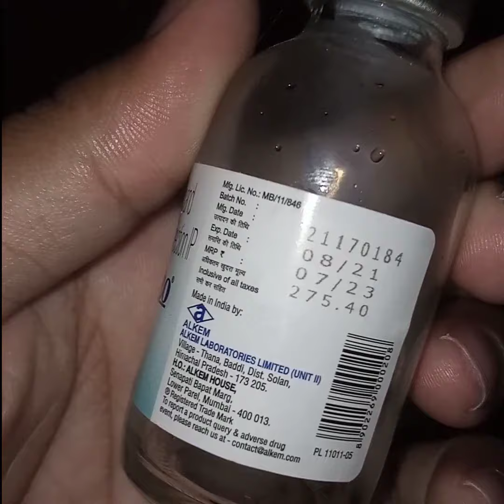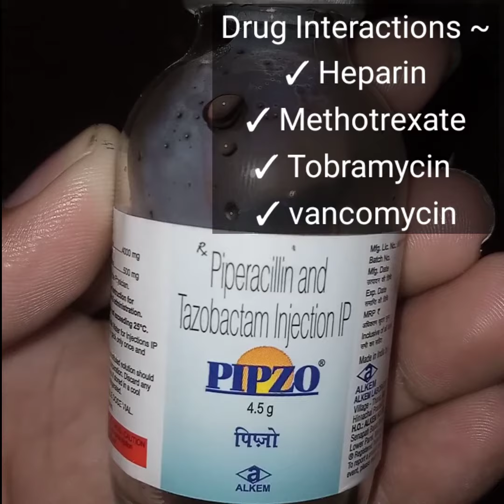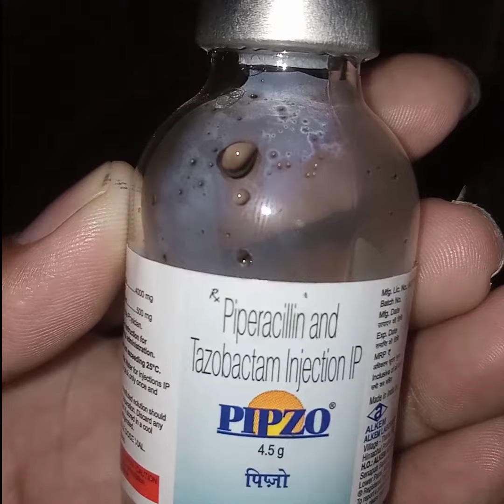PIPZO Injection 💉 Uses 💉 Side effects 💉 Drug interaction 💊 Piperacillin & Tazobactam Injection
PIPZO Injection is a antibiotic injection that are used to treat such infection like pneumonia and skin infection.